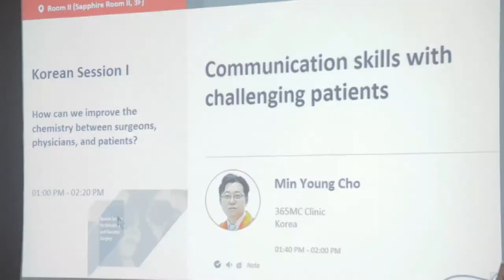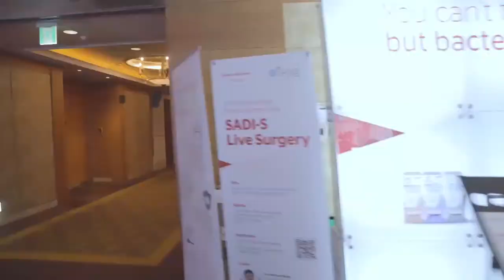365mc 2019 International Conference of KSMBS